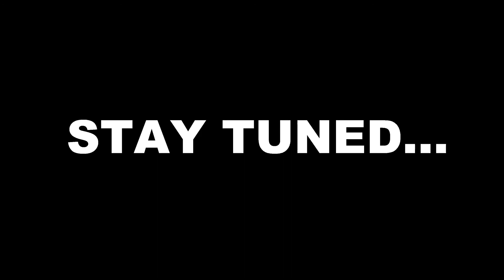I Got Raided & Arrested By The Feds | MP Series | GTA 5 Mods Skit